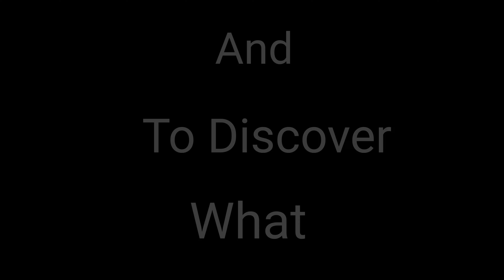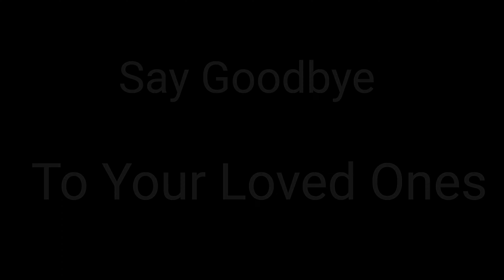El Loco Coaster Teaser POV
Get Ready For This Mammoth Goliath Coaster, That Will Shiver You, To The Bones. This Is A Snippet Of Your Impending Doom. Get Ready For "El Loco"Coaster. You Will Have To be Insane To Board This Unforgettable Coaster. Coming Saturday. Stats: Speed 110 Mph, Height 390 Feet